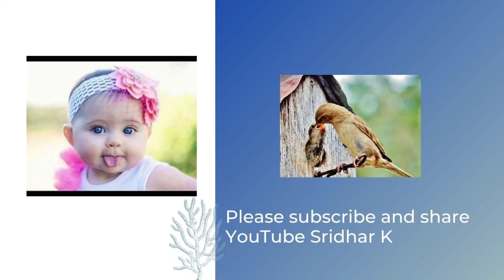A few practical tips on Noninvasive ventilation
This is the recording from the panel discussion during the physical contact session (workshop) from the neonatal ventilation course organized by the Medtrain team (course directors Dr Karthik Nagesh and Dr Sridhar Kalyanasundaram).

Registration has started (with limited spots for the certification course) for batch 2-you can access the brochure with full details from this

For any further clarifications and to register in the next batch for the course (starts July 2024), please email or call ( WhatsApp number)

You can review the course introduction here Neonatal ventilation course introduction